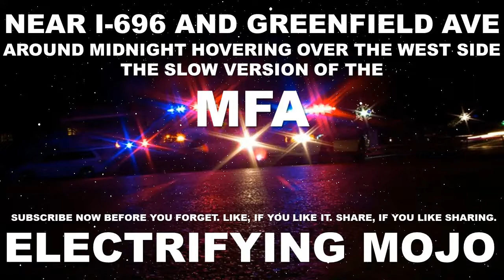NEAR I-696 AND GREENFIELD AVE. THE SLOW VERSION OF THE MFA AROUND MIDNIGHT.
The Electrifying Mojo was the torch bearer for Prince,” Freed says of a radio DJ colleague. “He’s a big reason Detroit played the role it did.” The enigmatic radio DJ known on air as the Electrifying Mojo (real name: Charles Johnson) had complete control over his show, since he paid directly for his own FM air-time. He was very forward-thinking when it came to music programming. He’s perhaps most often remembered as being the man who first broke techno music to the world in the mid-80s, but he was also a very early adopter of Prince.
By the time Mark Brown, aka Brownmark, joined Prince’s band in the summer of 1981, Mojo had whipped Detroit into a purple frenzy. “Detroit was crazy, I couldn’t believe the energy,” says Brown. “I don’t know what it was about the demographics and the sound, but they were Prince fanatics.” Minneapolis was starting to catch on by then, but not with the fervor of Detroit. “They would come to concerts wearing trench coats and have their hair thrown to the side,” says Brown. “There was something special about that place. They were Prince crazy.”
The 1999 Tour featured a four-night run in Detroit in the tour’s first month, and another date added months later — this time at the 20,000-seat Joe Louis Arena. It was a sign of things to come. By the time the Purple Rain Tour started in November 1984, Detroit was one of Prince’s top markets and the tour opened there with a longer run of dates than they played in any other city.
Freed made the trek to Detroit for the opening night of the tour, and the excitement was palpable. “It was electric,” remembers Freed. “The radio’s going nuts. It felt very big.” Freed says, adding that being in a different city made it feel like what was happening back home was real, “You don’t know a lot of people there, you’re not in a familiar environment. It was a form of validation.”

Prince and the Revolution returned to Detroit in 1986, for a pair of shows that included a show at Cobo Hall on the night of Prince’s 28th birthday. “Detroit is like my home town – I mean that. I could’ve stayed in my town and partied but I wanted to come down and party with you,” Prince said on stage that night. By then, Prince had moved on from mammoth tours and was starting to favor what would soon become one of his trademarks: the sneak-attack strategy. The Detroit shows were announced just days in advance.
In the audience at that birthday show was Detroit DJ Mike Servito. It was the first concert he ever attended; he was eleven at the time and was brought to the show by his older cousin. “I remember the room just being electric the entire time. The excitement level can’t be compared to anything. I was so young and so mesmerized and so aware.” Servito was also impressed by the scope of it all, with costume changes and skits leading in to songs. “There was so much going on because it was the extended Revolution. So many people on stage jamming and dancing. It was just incredible,” he says, and Prince himself did not disappoint. “He was jumping and spinning and doing everything I imagined. It’s insane to think he was only 28 at the time.”
On their way back home after the show, Servito and his cousin did what many Detroiters did that time of night; they tuned in to listen to the Electrifying Mojo’s show, where history was about to unfold. As one of Prince’s first and biggest supporters, Mojo had a very deep connection with a man who could be quite di&fficult to reach. That relationship was put on display when Prince called in to Mojo’s show after the Cobo Hall show for an interview, surprising even Mojo himself..